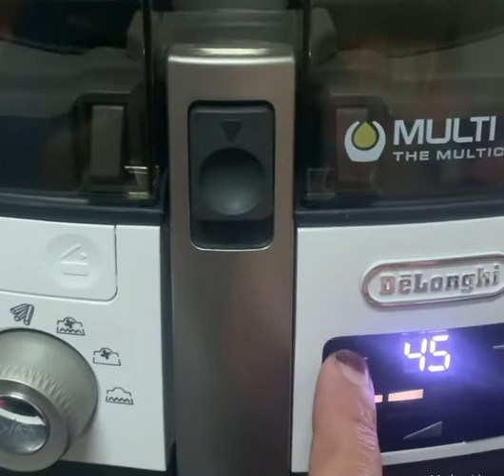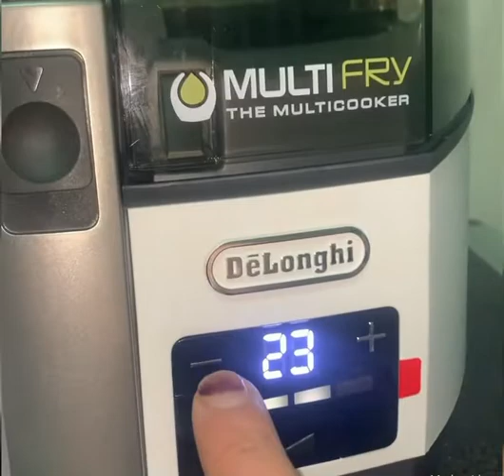وصفة السمك التركي التي ابهرت الجميع في القلاية الهوائية ديلونجي ورأي فيها 😍